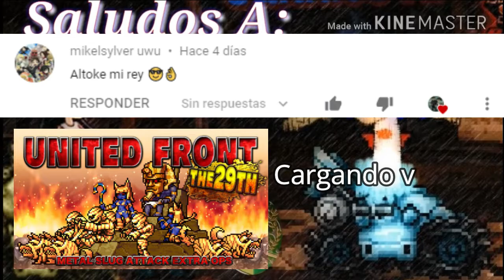Metal Slug Attack // UNITED FRONT 29Th Ending en Español Latino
Tras combatir en el UNITED FRONT Leone logra recolectar muchas UNITED COINS, a lo que Pauline la felicita por su enorme esfuerzo, sin en cambio Leone no queda satisfecha y se arrepiente puesto a que por distracción de su parte, olvido asegurarse de que el tesoro escondido del Faraón estuviese en la lista, a lo que Leone da a entender que fue un esfuerzo para nada.  Black cuestiona a su hermano White del porque entra a la nave, y el le responde que por cuestiones de política de su papá el profesor, ninguna persona se le rechaza la entrada. En eso Black se dirige a Pauline para saber que hacer con todas las UNITED COINS de Leone, y Pauline responde que al ser muchas y que caducan, se deben gastar lo antes posible.

Un saludo al tío Peón MSA, por el vídeo, de no ser por el, no lo tendría traducido.